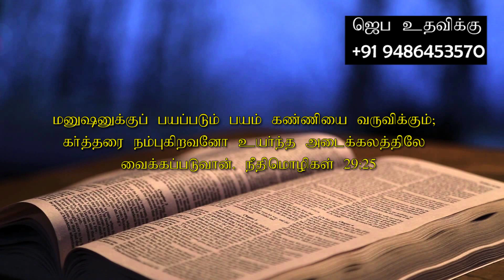November 06 2022 l இயேசுவே என்னோடு பேசுமே ¦ தின தியானம் ¦ தமிழ் ¦ Sis. Janet Shanti